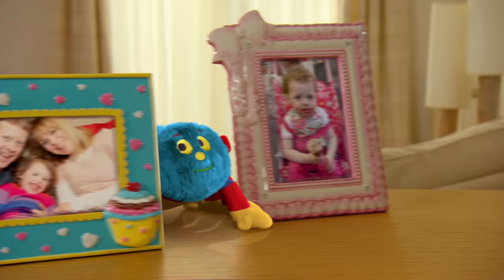@WoollyandTigOfficial- Sleep Over | TV Show for Kids | Toy Spider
Tig goes to stay the night with her friend Angel. At night she finds herself all alone with every one else asleep. Woolly helps Tig survive the night.

The character of Tig is played by three year old Betsy McCredie; Dad is played by Colin McCredie (Betsy’s actual father) Mum is played by Jenny Ryan(Betsy’s Aunt) and the series is narrated by Maisie McCredie (Betsy’s older sister).